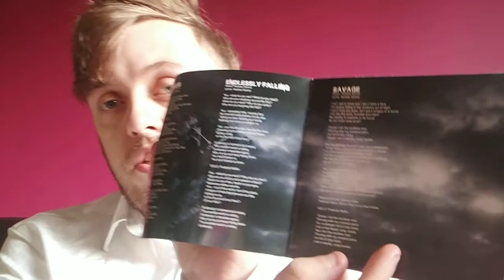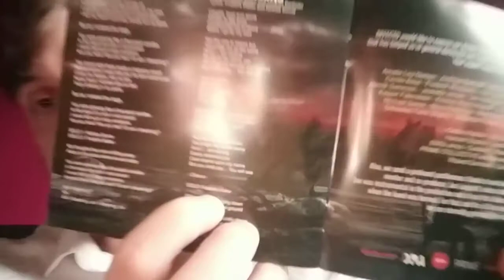Defecto nemesis in depth album review